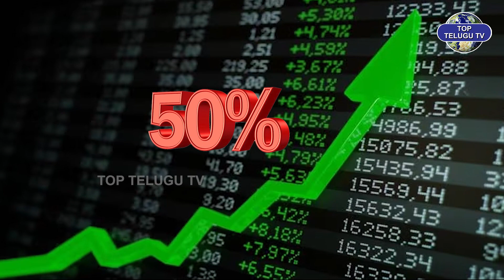భారీగా పెరిగిన నిత్యవసర ధరలు | Increasing in Prices of Essential Commodities | Top Telugu TV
Watch : భారీగా పెరిగిన నిత్యవసర ధరలు | Increasing in Prices of Essential Commodities | Top Telugu TV